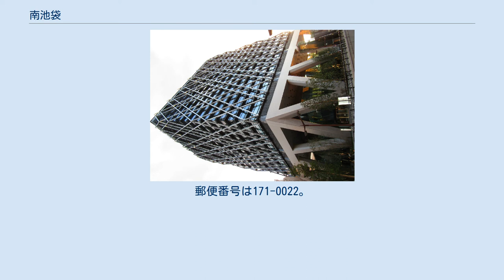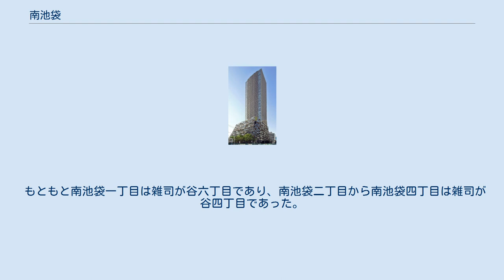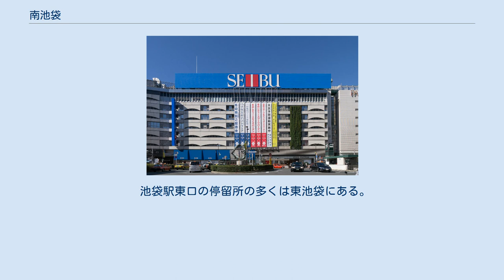南池袋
日本 」 東京都 」 豊島区 」 南池袋 南池袋（みなみいけぶくろ）は、東京都豊島区の地名。
現行行政地名は南池袋一丁目から南池袋四丁目。
 南池袋は北側は東池袋、東側は雑司が谷、文京区大塚、南側は目白、西側は西池袋に接しており、池袋駅東南側及びグリーン大通りの南側を占める。
雑司ヶ谷霊園南側を除いて旧弦巻川暗渠よりほぼ北側にあたる。
雑司ヶ谷霊園は南池袋四丁目の大半を占めるため、それに関連する寺社も多く存在する。
また西武池袋本店、池袋パルコ、池袋ショッピングパーク（東口地下街）を始めとして池袋駅東口の繁華街を東池袋と二分する形で街並みを形成し、主に南池袋一丁目はショッピング街、グリーン大通り沿いは金融街になる。
その一方で、雑司ヶ谷霊園や南池袋公園を始めとした神社仏閣や緑地が多く、静寂な環境でもあるため各種学校や大学も存在している。
 東池袋地区再開発計画に伴い、明治通りのバイパス（東京都市計画道路幹線街路環状第5の1号線）設置工事によりグリーン大通りとの交差点から南に道路用地が確保整備されている。
豊島区内では都電荒川線沿いに雑司が谷・高田まで延伸し新目白通りに連絡する予定である。
雑司ヶ谷霊園付近の家屋は既に立ち退いており、明治通りの渋滞は緩和されるが旧来の町並みが消滅しつつある。
また、明治通りと交差し西口の繁華街に通じるびっくりガードがあり、ホテルメトロポリタンから劇場通りへと繋がっている交通の要衝でもある。
 住宅地の地価は、2017年（平成29年）1月1日の公示地価によれば、南池袋1-1-1の地点で46万4000円/m2となっている。
 もともと南池袋一丁目は雑司が谷六丁目であり、南池袋二丁目から南池袋四丁目は雑司が谷四丁目であった。
その後、雑司が谷六丁目（現在の南池袋一丁目）は池袋東二丁目として町名が変更となった経緯がある。
しかし、1966年（昭和41年）に再び住居表示の変更に伴い、現在の形の南池袋一丁目から南池袋四丁目として分離独立することになった。
 2017年（平成29年）12月1日現在の世帯数と人口は以下の通りである。
 池袋駅東口の停留所の多くは東池袋にある。
 西武池袋本店 ダイヤゲート池袋 としまエコミューゼタウン 南池袋公園